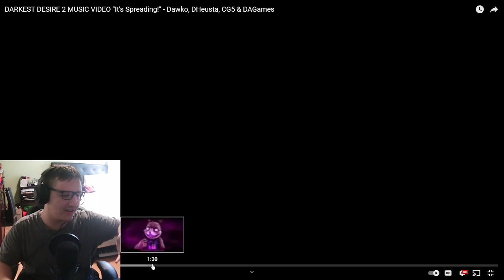ImpulseEvan Reacts To DARKEST DESIRE 2 MUSIC VIDEO It's Spreading Dawko, DHeusta, CG5 & DAGames